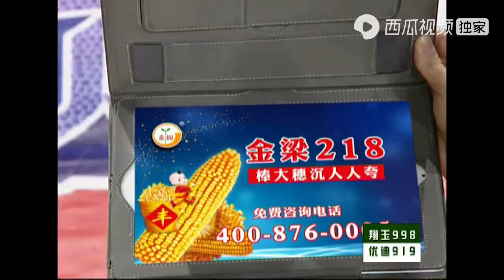走路都得扛着旗！相亲小伙为找对象也是拼了，快来瞧瞧｜全城热恋